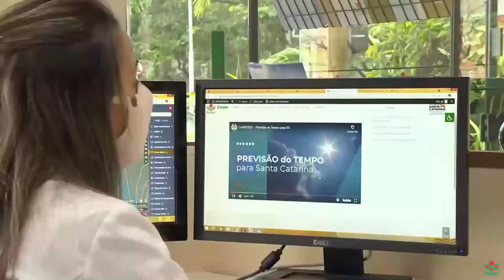RBV Agro - Edição 81 - 18/12/2021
- China derruba veto à exportação da carne bovina brasileira;
- Epagri forma 50 jovens rurais em curso de gestão e protagonismo;
- Cidasc alerta para o impacto que as sementes e mudas sem procedência podem causar na produção agrícola;
- Agricultor de Frei Rogério produz um dos melhores alhos do país graças ao manejo e a assistência técnica;
- Morador colhe tomate com formato curioso e pesquisador explica a diferença;
- Iogurte de flor, brigadeiro de ora-pro-nóbis e carne de banana. Nossa reportagem foi conferir a preparação de receitas bem diferentes;
- E tem a história engraçada de uma vaca fujona que foi encontrada 15 dias depois e devolvida ao dono.